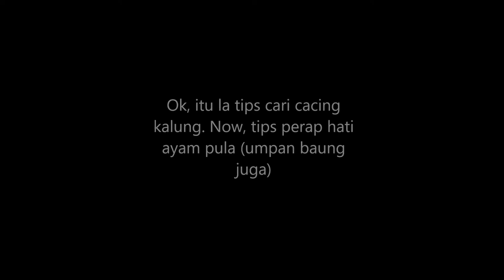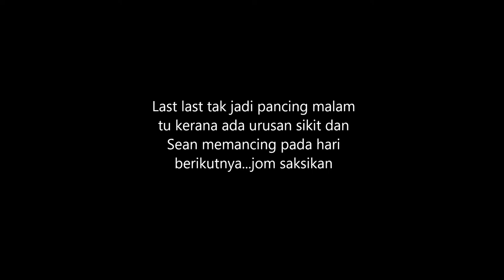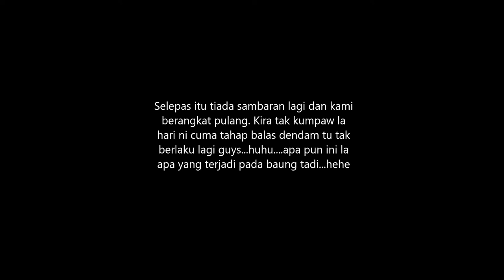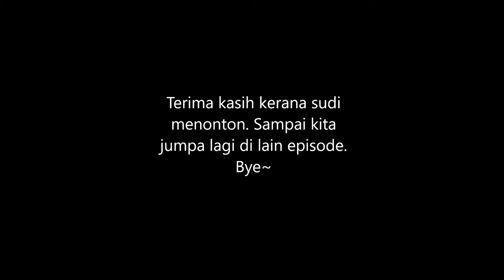EP42 - TIPS UMPAN JITU IKAN BAUNG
Kali ini Sean nak balas dendam kumpaw memancing ikan baung di Kolam Pancing Bukit Jalil tempoh hari. Maka video kali ini menunjukkan Sean menyediakan umpan yang sepatutnya khas untuk ikan baung.

Mari saksikan adakah Sean berjaya membalas dendam atau Sean kumpaw sekali lagi? Jom saksikan~